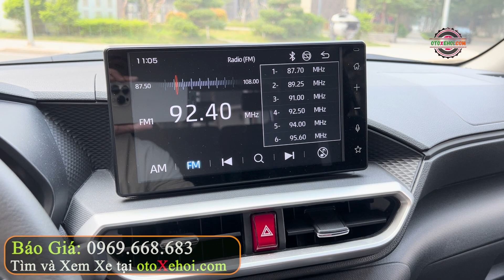Nhỏ Gọn Di Chuyển Linh Hoặt Chạy 2 Vạn Toyota Raize 1.0Turbo 2021 | Mua Bán Xe Ô tô Cũ